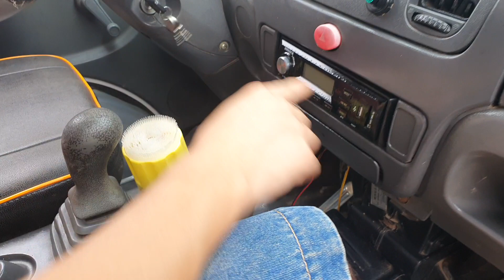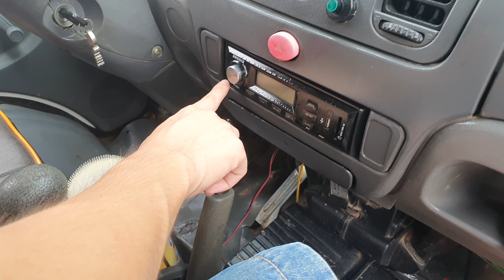HÀNG KỊCH ĐỘC!!! Xe Tải 5 Tạ dưới 100 tr Điều Hòa Sàn inox VINAXUKI 2012 ĐẠT XE TẢI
HÀNG CỰC ĐỘC MỚI VỀ!
Vinaxuki 2012
Điêu hòa
Sàn inox
Khám đến tận năm sau 7/2020
Âm thanh vũ trường
Đèn led gầm cho góc chiếu rộng kết hợp với pha halogen đảm bảo độ an toàn khi đi trong đêm
Tải trọng 5 tạ
Cõng khoảng 1,5 tấn thoải mái máy cam kết cực khỏe
Giá 9x TR có fix mạnh cho e e thiện chí khởi nghiệp
Đc: số nhà 77 phố Giang Khánh - Thị trấn Giang Tiên - Huyện Phú Lương - Thái Nguyên